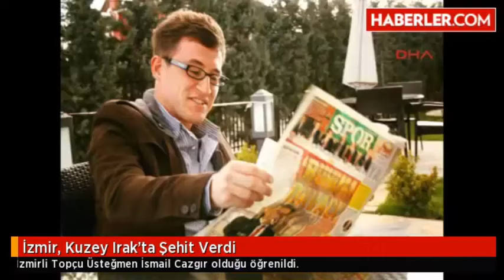Turgutlulu üsteğmen İsmail Cazgır şehit oldu!